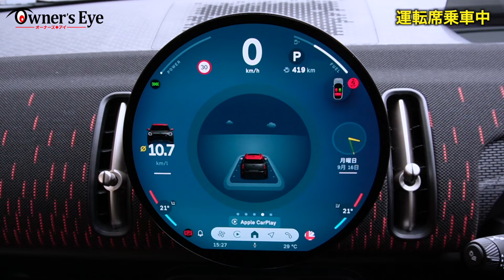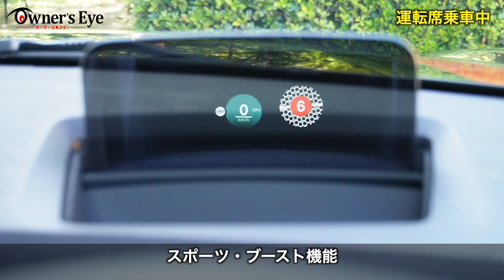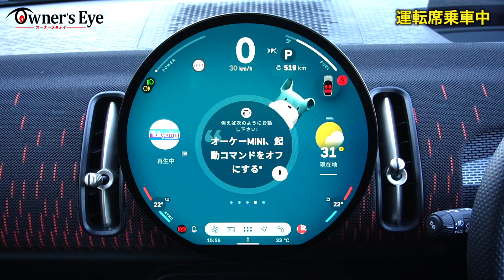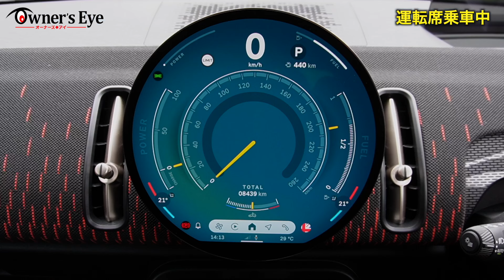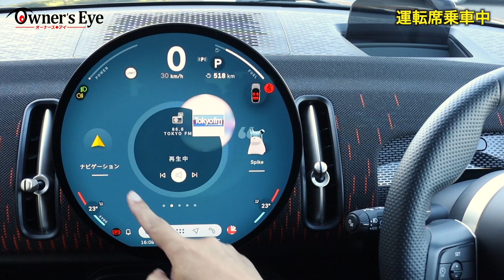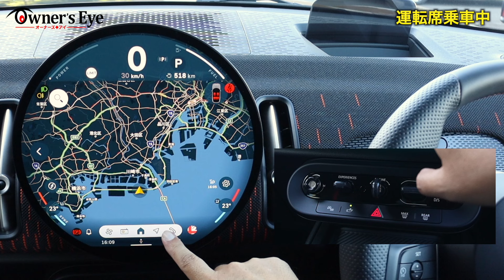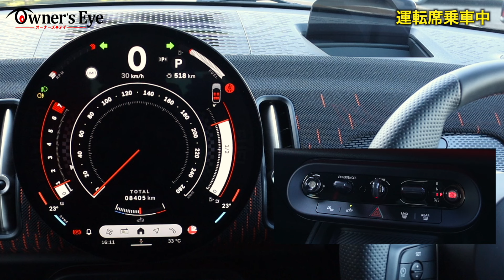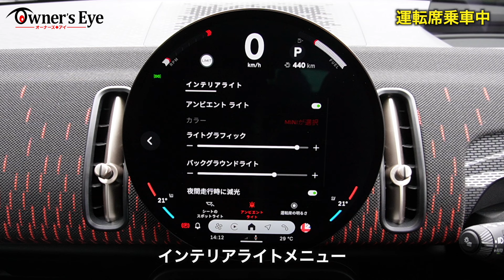ミニ カントリーマン 【オーナーズ◆アイ】詳細検証／MINI COUNTRYMAN / 2024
今回は2023年11月に登場した、ミニ カントリーマンを検証します。
0:00​​​　オープニング
1:23　運転席
19:11 ​​​荷室
22:08​​​ 後部座席
25:14​​​ 助手席